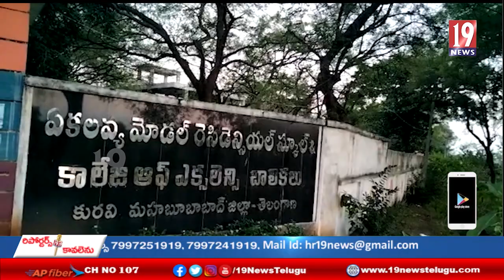మహబూబాబాద్ జిల్లా కురవి మండల ఎకలవ్య గురుకుల పాఠశాల ప్రిన్సిపల్ నిర్లక్షంతో బాలికకు సీరియస్